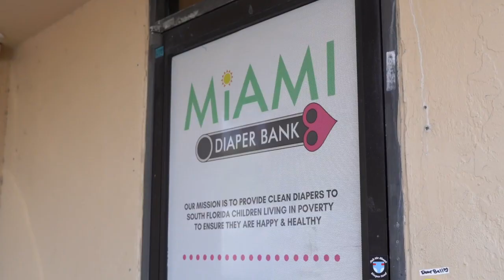Serve Day Recap - March 2023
This past March we had our first Serve Day of 2023! 🎉 We were able to:
- bless foster care families with groceries, furniture + MORE!
- provide families in need with gift cards for groceries.
- serve breakfast to expecting mother's at Heartbeat of Miami.
- cook and serve food to the homeless at Miami Rescue Mission!
- bless first responders with love boxes.

We always ask ourselves: “If Generation Church no longer existed, would our community notice?” Thanks to your generosity + a few others who make this happen, we know we're making an impact.​ MIAMI, WE LOVE YOU + WE ARE HERE TO SERVE YOU!